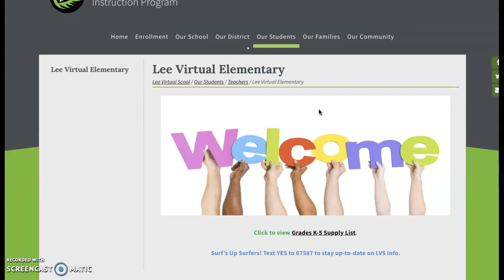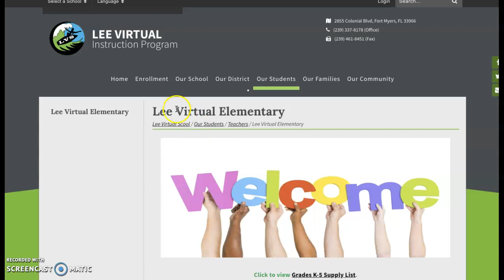LVS Website Tutorial